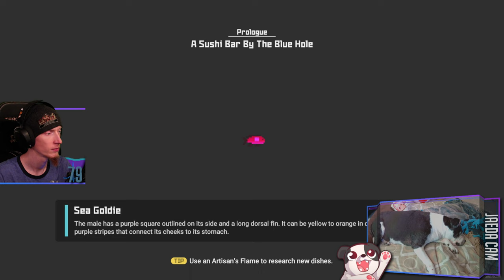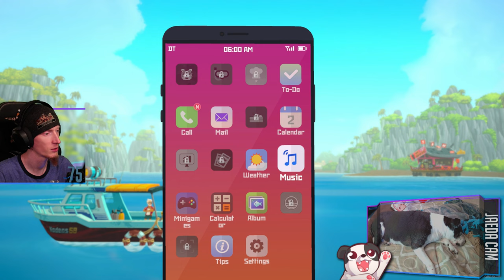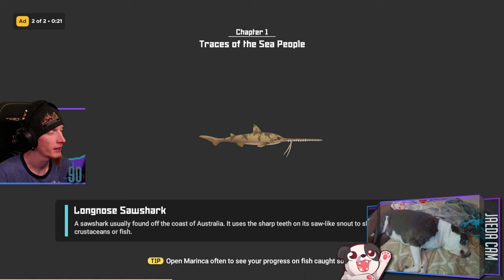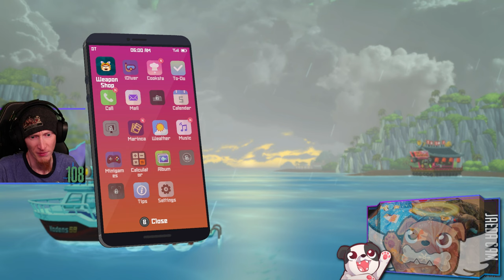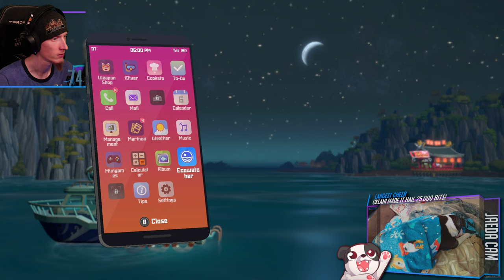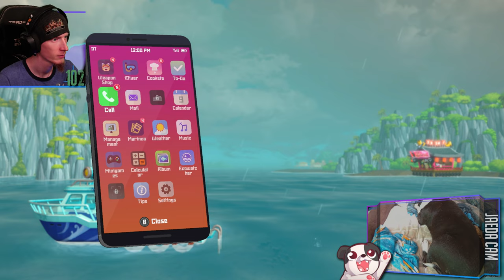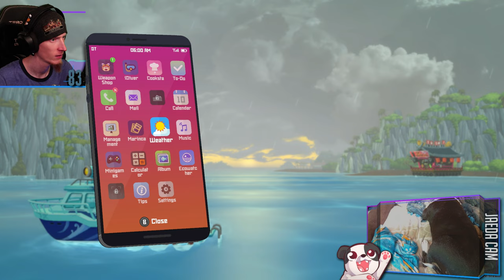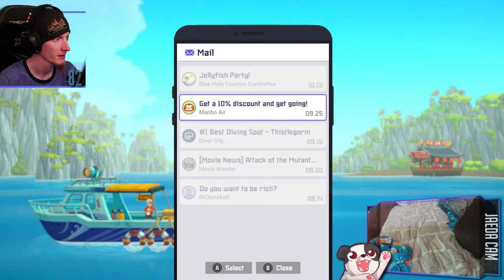WE DO BE DIVIN'! | DAVE THE DIVER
Holy crap this game is fun!

00:00:00 - Intro & Just Chatting
00:03:25 - Gameplay Starts
04:23:00 - Outro